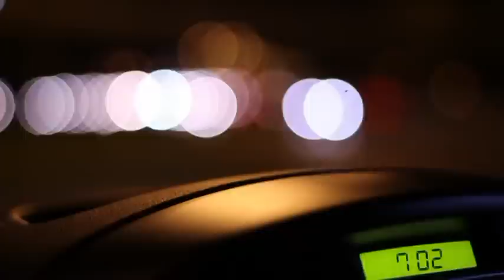Philips Automotive - więcej widzieć, bezpieczniej podróżować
Philips od lat specjalizuje się w dostarczaniu najlepszych produktów oświetleniowych, zapewniając optymalną wydajność światła dla komfortu i bezpieczeństwa kierowców.

Philips Automotive to oświetlenie motoryzacyjne, które pomoże Ci poczuć się bezpieczniej na drodze. Jasne światła poprawiają widoczność naszego pojazdu, nie oślepiając przy tym innych kierowców. Philips Automotive pomaga odpowiednio oświetlić drogę i pobocze, a także wnętrze auta, dając kierującemu poczucie komfortu i bezpieczeństwa.

Pamiętaj o tym, jak ważne jest zachowanie zasad bezpieczeństwa na drodze, w tym odpowiednie przygotowanie pojazdu do sezonu jesienno-zimowego. Obejrzyj nasze video i zobacz, na co zwrócić uwagę kupując oświetlenie samochodowe.